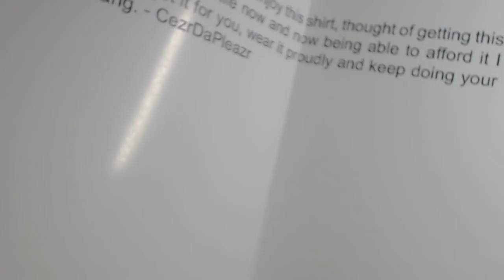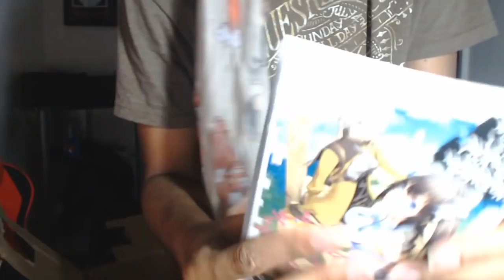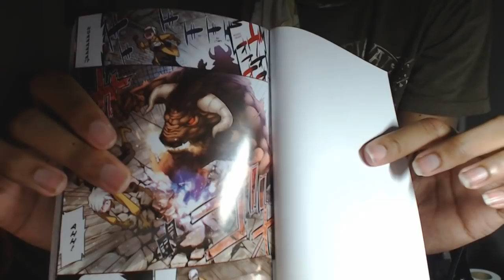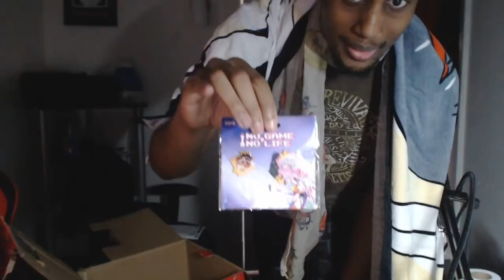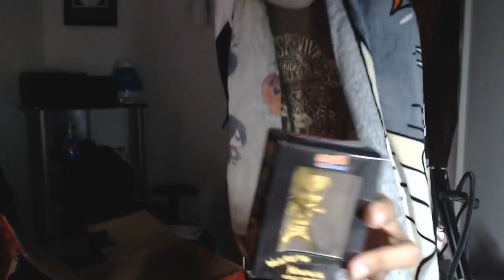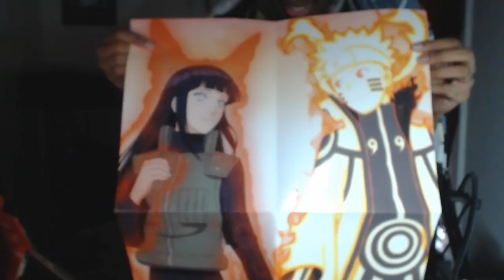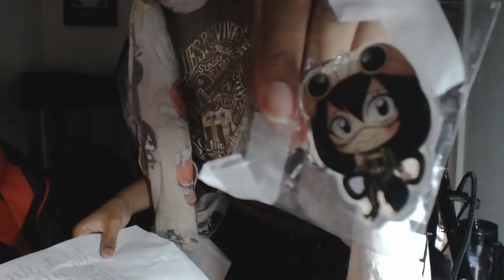Sub Mail Unboxing #5 -Swagtastic Sellout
Robert Williams

Our 4th Sub Mail Unboxing ever!